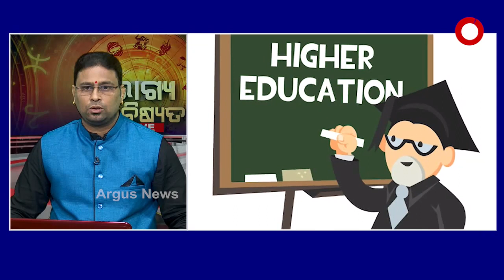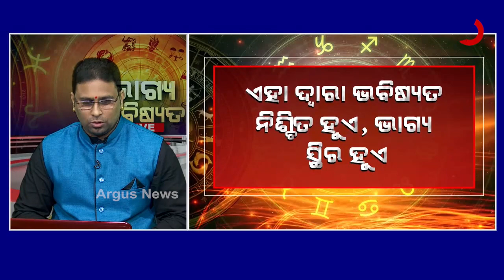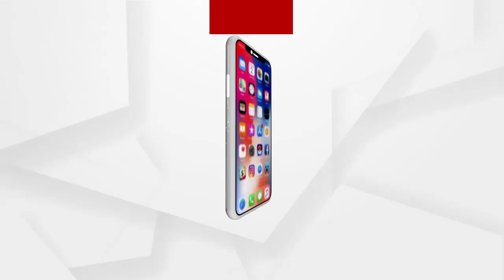ଭାଗ୍ୟ ଭବିଷ୍ୟତ | BHAGYA BHABISYATA